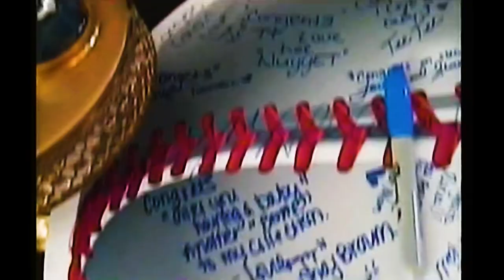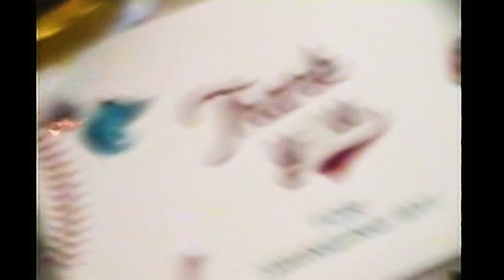Paperdrank- CASSIDY (official video)